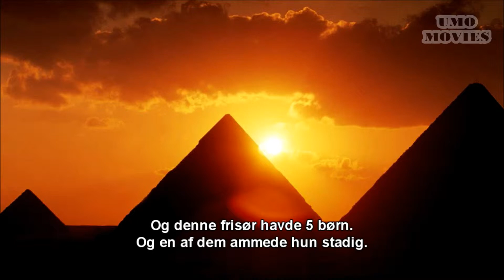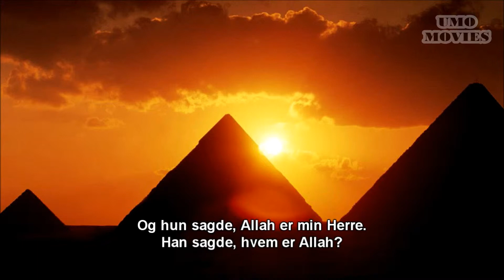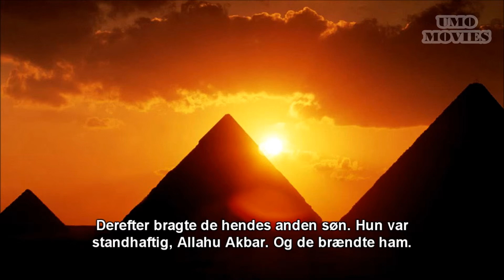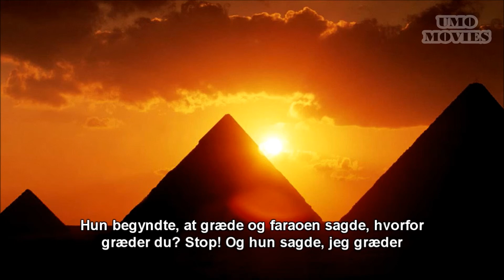Faraos datters frisørᴴᴰ - Sand og rørende historie┇DANSKE UNDERTESKTER!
U.M.O - Unge Muslimer i Odense er en Islamisk Dawah gruppe.